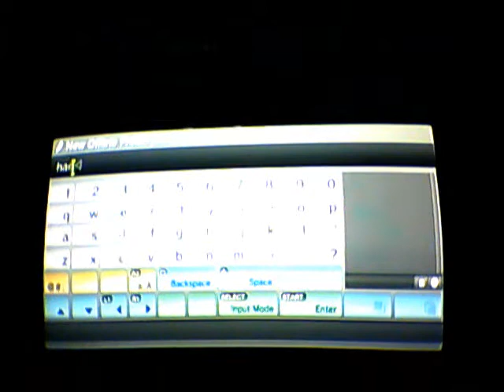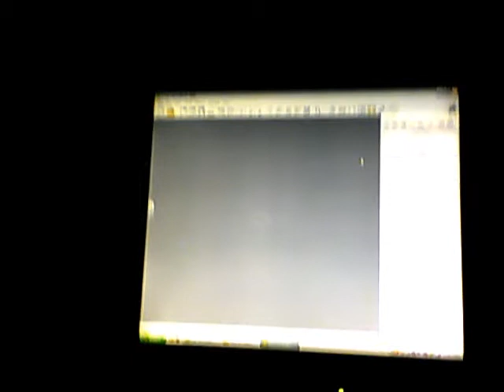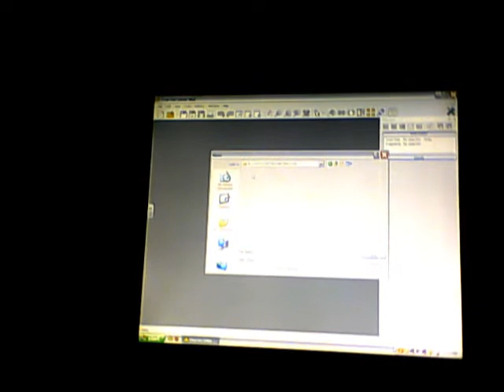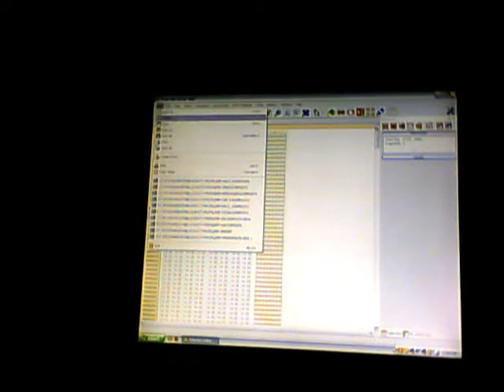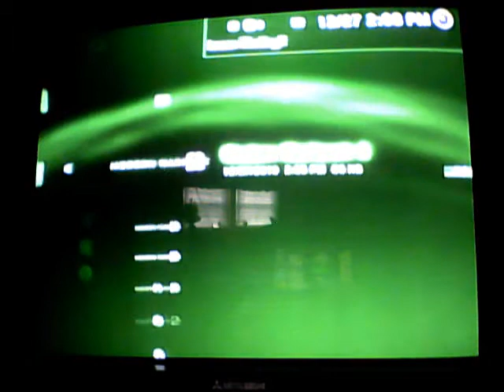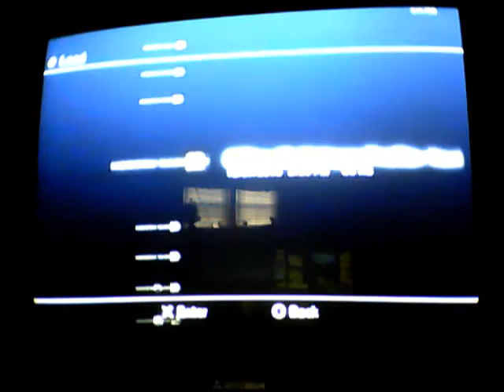mw2 splitscreen hack unlock everything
unlock every gun,attachment, perks and more